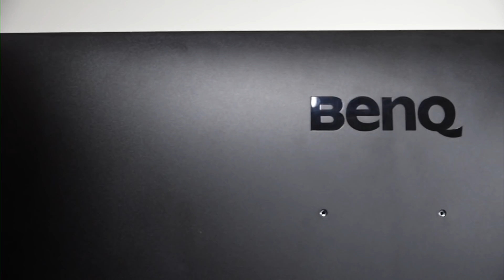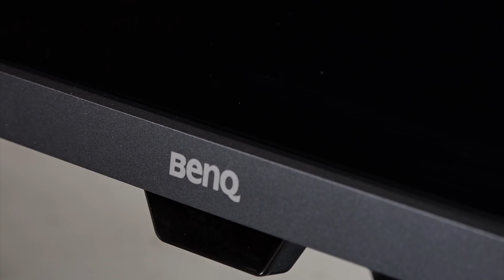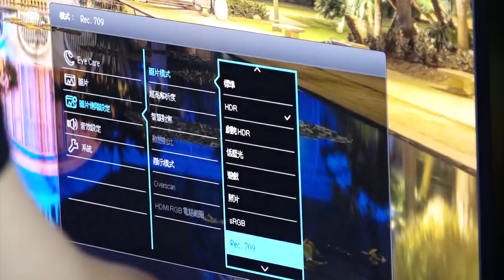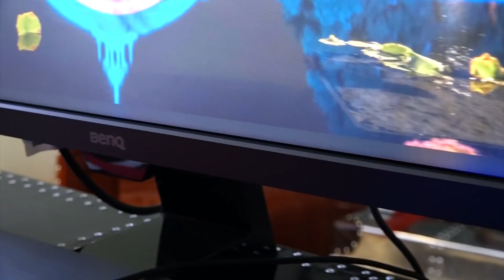【貝克】開箱BenQ HDR 舒視屏護眼螢幕EW3270U！獨家類瞳孔技術，保護雙眼的最佳選擇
BenQ HDR 舒視屏護眼螢幕 EW3270U